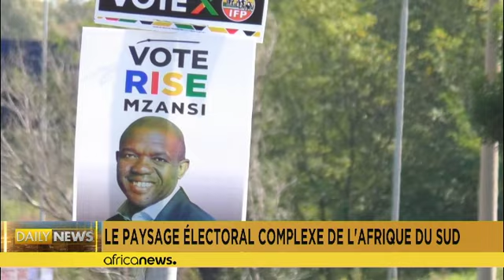Afrique du Sud : un paysage électoral complexe, l'ANC menacé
À l'approche d'élections cruciales, le climat politique est très tendu en Afrique du Sud. Les citoyens réclament du changement.